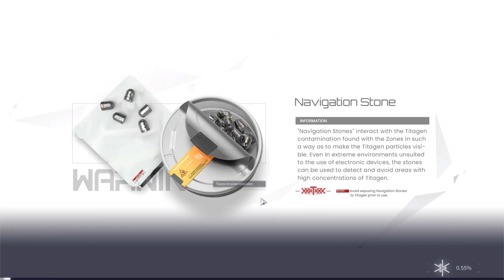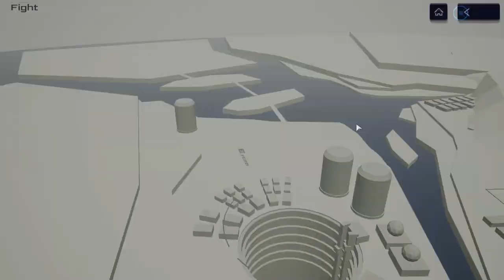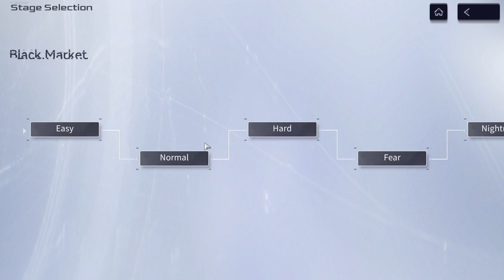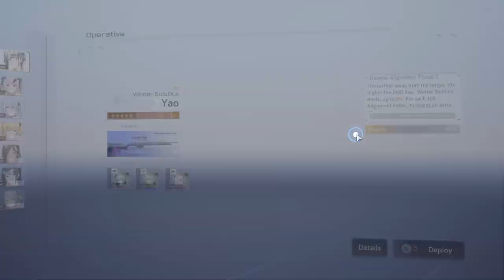Snowbreak (PC) - #21, Testar outras heroínas..